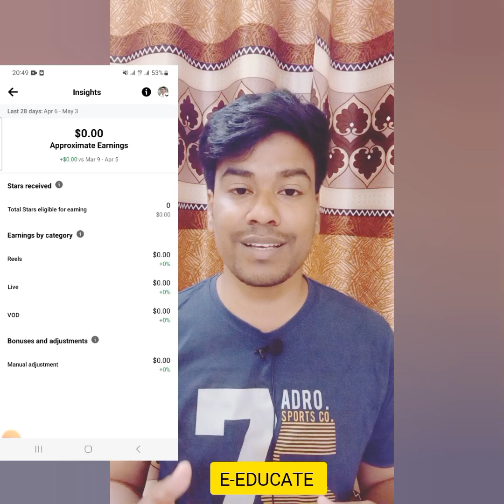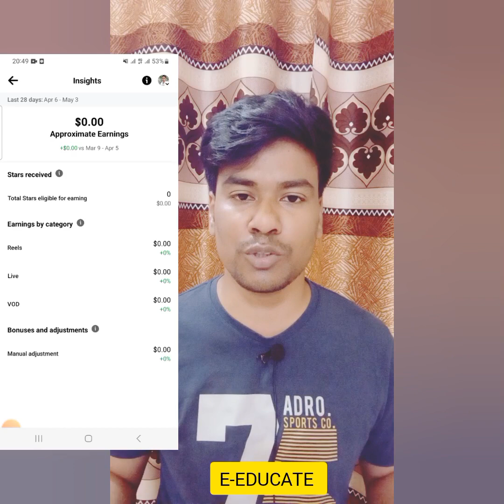Facebook Star Monetization থেকে ইনকাম করবেন যেভাবে | How to Earn money From facebook Star